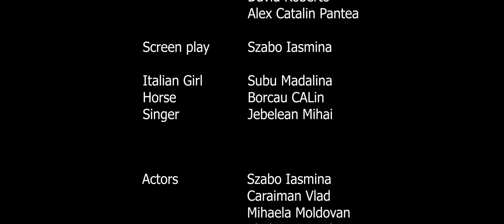Un Natale Diverso (a Christmas short film)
Check the subtitles! (Romanian & English)

Myna and her firends try to convince an italian girl to spend Christmas in
Romania. But this Christmas is not an usual one.

A short film created for a school project.

Myna.